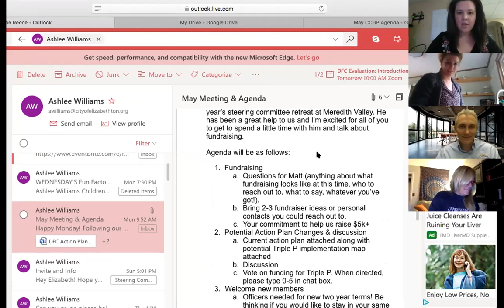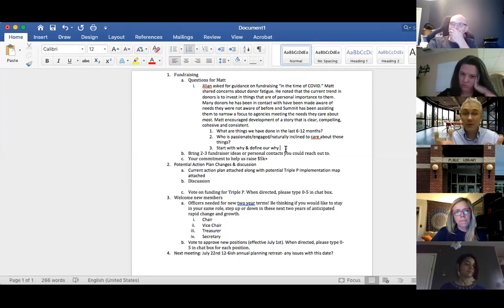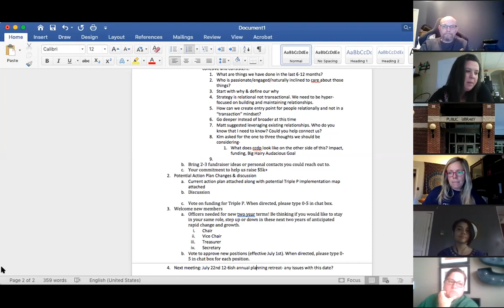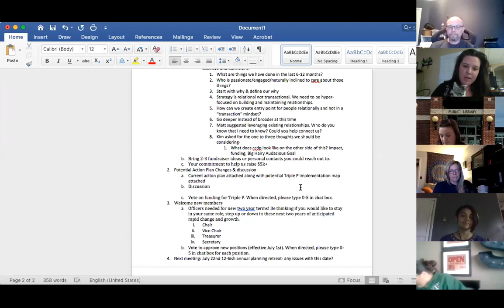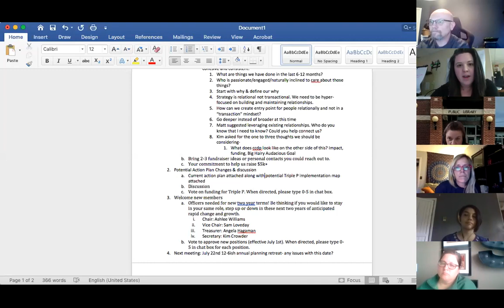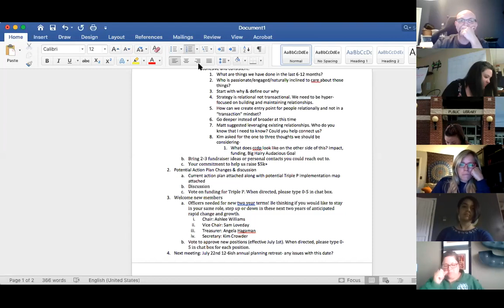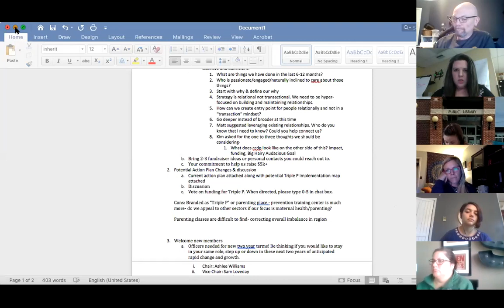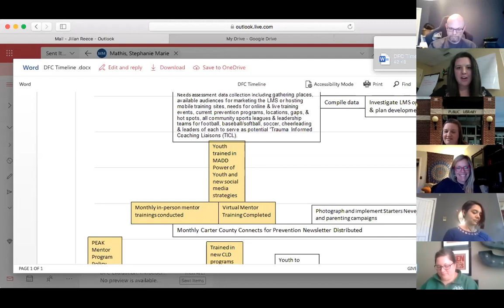CCDP May 2021 Coalition Meeting